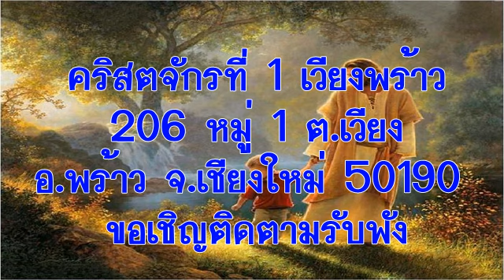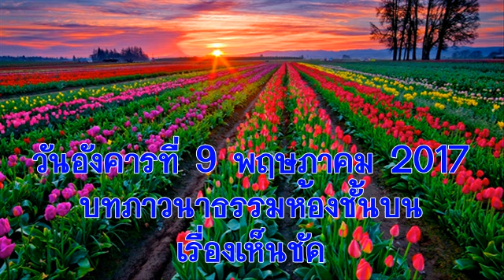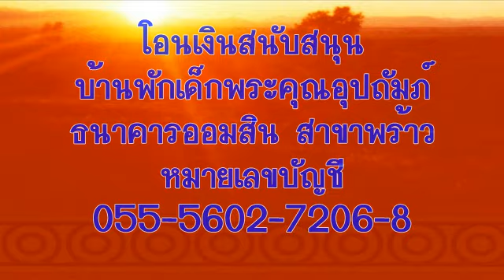วันอังคารที่ 9 พฤษภาคม 2017 เห็นชัด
บทภาวนาธรรมห้องชั้นบน เรื่องเห็นชัด
บทความวันนี้เขียนโดย:  เกล เอ. ริชาร์ดส์ (ไอโอวา)

จงละทิ้งการกบฏทั้งสิ้นซึ่งเจ้าได้กบฏต่อเรา จงทำตัวให้มีจิตใจใหม่และวิญญาณใหม่ โอ พงศ์พันธุ์อิสราเอลเอ๋ย เจ้าจะตายเสียทำไมเล่า (เอเศเคียล 18:31)

ดูเหมือนฤดูหนาวที่ลากยาวอยู่หลายเดือนทำให้หน้าต่างบ้านของเราเคลือบด้วยฝุ่นหนาทึบ วันที่อากาศแจ่มใสครั้งแรกในฤดูใบไม้ผลิ ภรรยาของผมทำความสะอาดด้วยการขัดถูและล้างทีละบานจนครบ หลังจากนั้นเมื่อเรามองออกนอกหน้าต่างด้วยกันเธอพูดว่า “มองผ่านหน้าต่างสะอาดแล้วโลกดูใหม่และสดใสขึ้นเยอะ”

ประสบการณ์นี้เตือนผมให้คิดถึงตอนที่รับพระคริสต์ครั้งแรกทัศนคติของผมเปลี่ยนไปในทันที ทุกสิ่งและทุกคนดูศักดิ์สิทธิ์ขึ้น และเห็นว่าพระเจ้าทรงประทับอยู่ทุกหนแห่ง ทำให้ผมสงสัยว่าไม่เคยเห็นเช่นนี้มานานโข แล้วก็เห็นความจริงว่าโลกไม่ได้เปลี่ยนแปลงแต่อย่างใด ผมต่างหากที่เปลี่ยนไป

จริงอยู่ที่ความชั่วร้ายมีอยู่ในโลก แต่ความรักของพระเจ้าทำงานอยู่ในโลกนี้เสมอ พระเจ้าทรงเรียกให้เรากลับใจใหม่และหาทางชำระใจให้ใสสะอาด การดำรงชีวิตอยู่ในความบาปทุกวันโดยไม่กลับใจทำให้ทุกวันดูมืดมนและรู้สึกเหมือนมีลางร้าย แต่เมื่อกลับใจใหม่และได้รับอภัยโทษแล้ว ทุกวันดูสะอาดและสดใส ความเปลี่ยนแปลงที่เกิดขึ้นเช่นนี้แหละคือการเริ่มต้นชีวิตใหม่

อธิษฐาน:  ข้าแต่พระเจ้า โปรดเติมใจข้าพระองค์ทั้งหลายให้เปี่ยมด้วยความรักของพระองค์เพื่อจะได้แบ่งปันแก่คนที่ข้าพระองค์พบปะ ในนามพระเยซูคริสต์เจ้า อาเมน

เป้าหมายของคำอธิษฐาน: เพื่อให้เป็นเครื่องมือในการทำงานของพระเจ้า

ข้อคิดสำหรับวันนี้:  ความรักของพระเจ้าเติมเราให้เต็มความสว่างแห่งชีวิตใหม่

หากท่านประสงค์มีส่วนถวายทรัพย์สนับสนุนพันธกิจหอพักเด็กพระคุณอุปถัมภ์ สามารถโอนเงินเข้าบัญชี บ้านพระคุณอุปถัมภ์ คจพ.